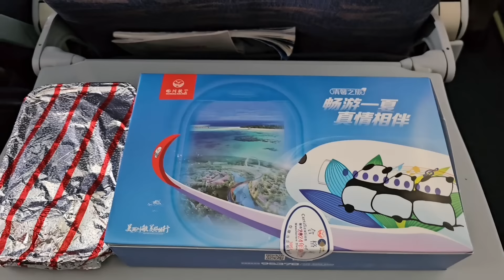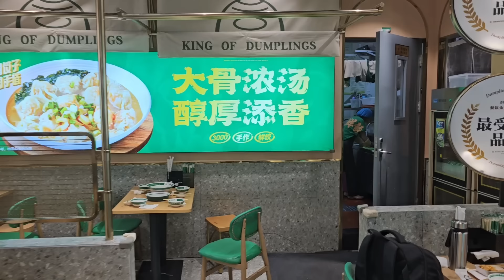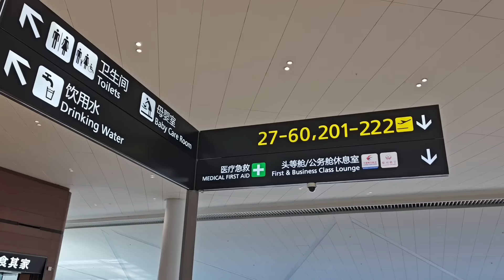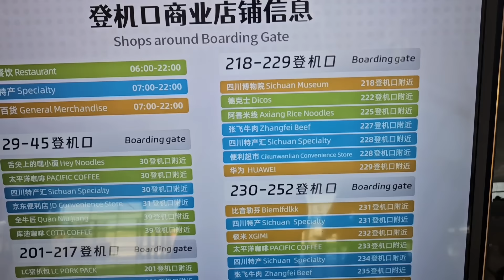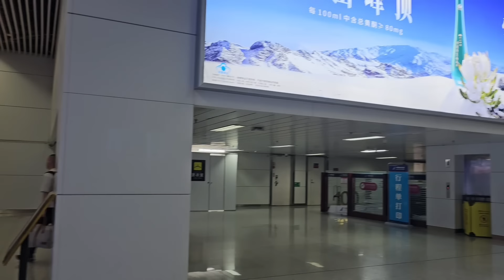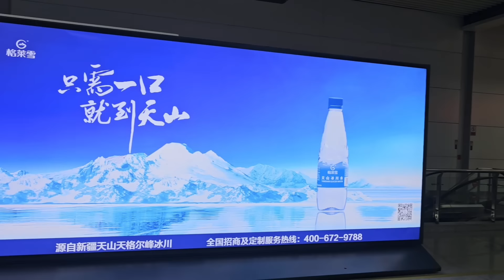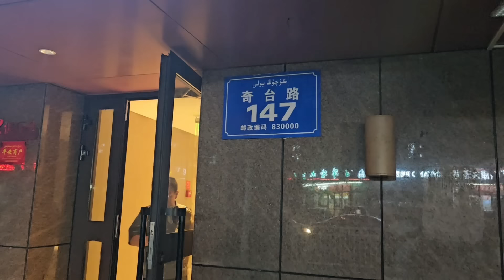Trung Quốc, Tân Cương tây vực ký @1: Sài Gòn bay Urumqi, Hotel, LẠ KỲ 10h tối TRỜI CÒN SÁNG TRƯNG!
Trung Quốc, Tân Cương tây vực ký @1: Sài Gòn bay Urumqi, Khách sạn, 10h tối TRỜI VẪN CÒN SÁNG TRƯNG